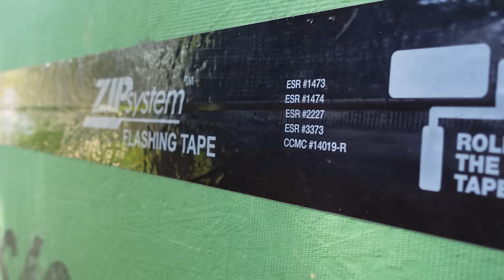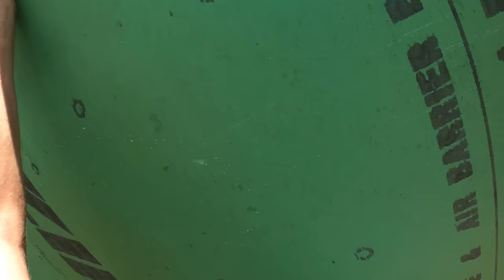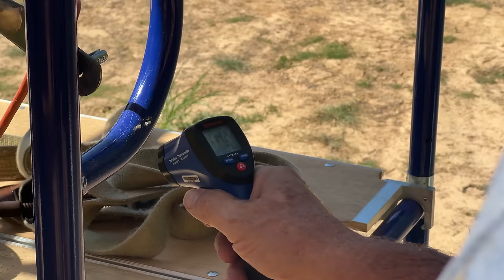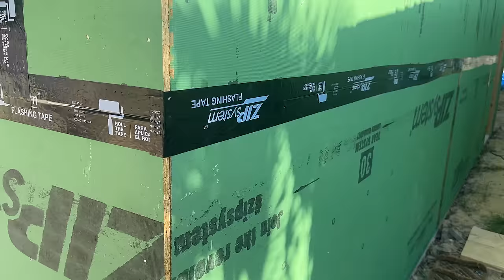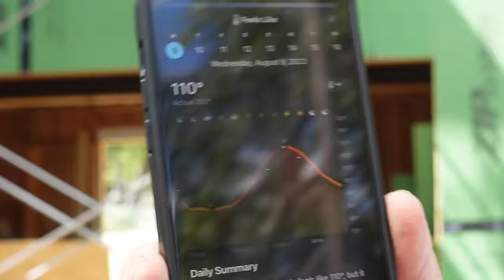We Thought We Could FINISH...But the Roof Made Us QUIT!!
Hey Gang, Sorry for the wait! This heat is slowing us down quite a bit. Water breaks and shade breaks often. We feel really good about the progress we've made this week and we know we're doing things the hard way, but to save some cash and get a raw building experience is definitely worth it to us! Thanks so much for all of the support on this series!